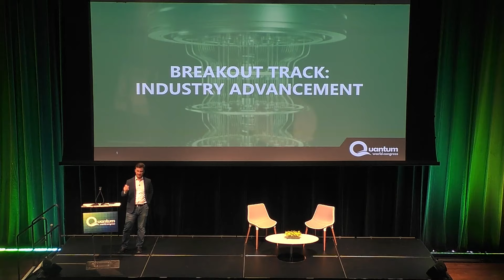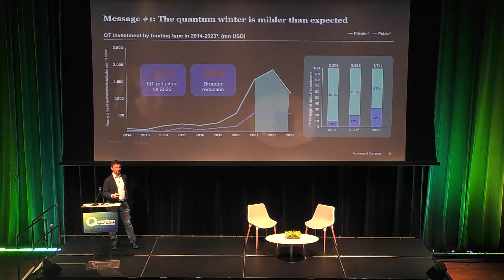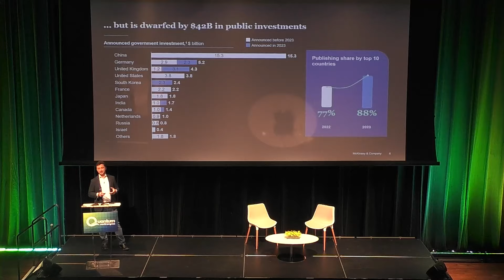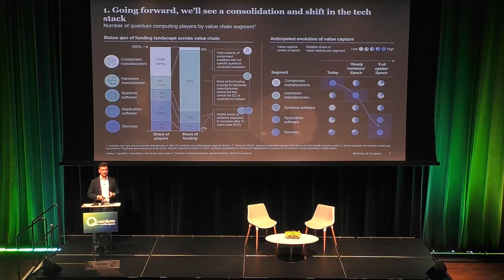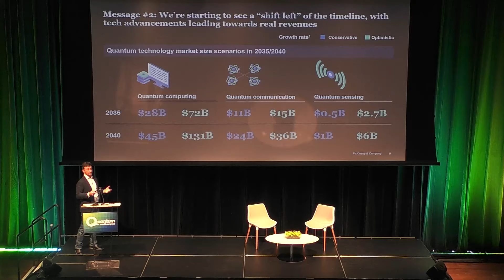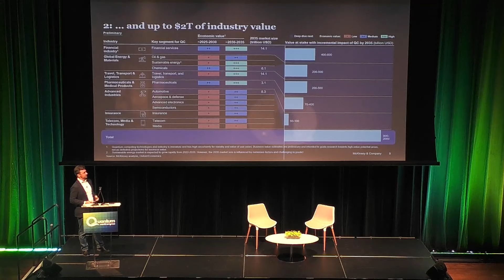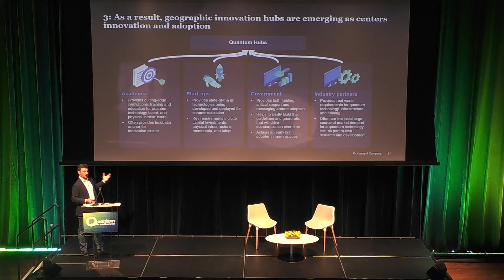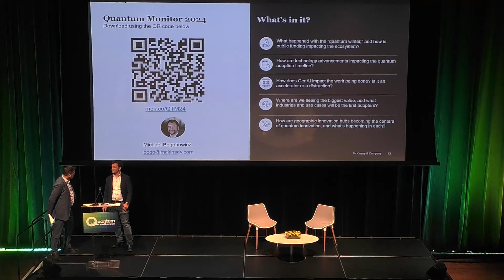Five Big Shifts in Quantum: Insights from the Quantum Monitor (Quantum World Congress 2024)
Featuring:
Michael Bogobowicz, McKinsey & Company